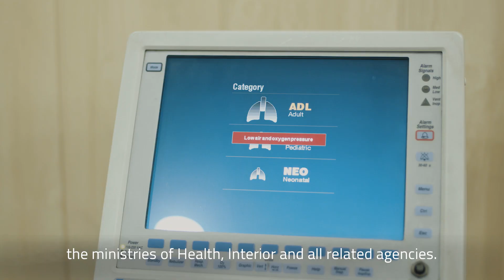PM Masrour Barzani visits medical facility preparing for COVID-19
Prime Minister Masrour Barzani visits one of many facilities set up across Kurdistan in readiness for any cases of coronavirus. The Prime Minister said all necessary precautions were being taken, and urged citizens to follow the advice issued by the Ministry of Health and the Ministry of Interior.